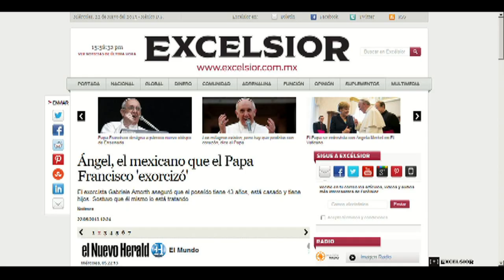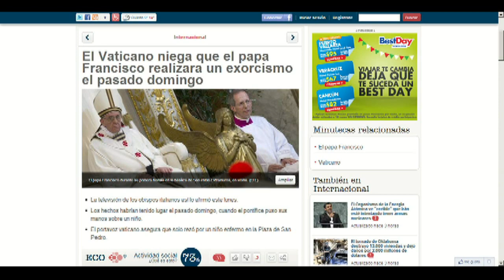Exorcismo Papa Francisco, supuestamente una persona es exorcizada por el Papa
El controversial video grabado el día 19 de mayo muestra al papa francisco dando bendiciones a un grupo de jovenes en silla de ruedas y al llegar precisamente con el chico identificado como Angel mexicano de 43 años de edad este tiene un comportamiento extraño.
La escena, que había pasado desapercibida en un principio, fue calificada como "un verdadero exorcismo" por la televisión de los obispos italianos (TV2000), que transmitió las imágenes este lunes anticipando que iba a abordar el argumento en su programa "vade retro" del viernes 24 de mayo. Aunque las fuentes del vaticano han ofrecido la explicación de que no se trata de un exorcismo, algunos continúan afirmando que se trata de algo autentico.

Los argumentos a favor de este evento "Podemos decir que (el Papa) le hizo un exorcismo, porque un exorcismo es aquello que uno hace poniendo las manos sobre la cabeza de la persona y rezando, sin necesidad de recurrir a fórmulas escritas, según el portavoz de TV2000

Diseño de imágen Tonhito
Música tema principal: Kallejo
Diseño Grafico: Thony Huerta
Cartones de Roberto Perez Ferrat
Camara: Alma Mier; Roberto Roque